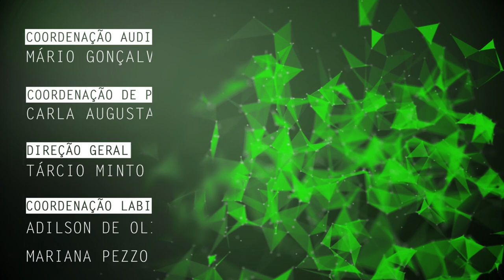Bacteriófagos atuantes no controle biológico do cancro cítrico são tema de pesquisa na UFSCar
Vinícius Marquioni Monteiro, doutorando no Programa de Pós-Graduação em Genética Evolutiva e Biologia Molecular da Universidade Federal de São Carlos (PPGGEv - UFSCar), fala de sua pesquisa que estuda bacteriófagos atuantes no controle biológico da Xanthomonas citri, bactérica causadora do cancro cítrico, uma das principais pragas da citricultura no Brasil e no mundo.